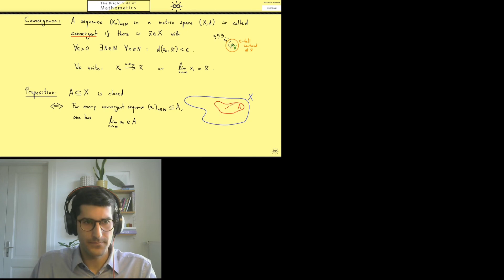Functional Analysis Review - Part 4 - Sequences and Convergence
This video is about functionalanalysis and metricspace s.
In particular, we will prove uniqueness of limits of sequences metric spaces and we will have a look at two examples in the space of continuous functions C([0,1]).

The modus operandi will be to do a math review of the fourth video of the series

by  @brightsideofmaths  and add further comments, insights, and examples to this introductory video.

Chapters
0:00 Intro
1:01 Notation for sequences in metric spaces in the example of the space of continuous functions.
4:45 Definition of limits: topological notion of convergence by means of open balls
8:58 Formal definition of limits in metric spaces
10:10 The notion of convergence is well-defined, as there always exists at most one limit point for each sequence. Let's prove this statement.
32:00 A sequence in a metric space converges if the distance between the sequence members and the limit is a null-sequence in the sense of real analysis.
34:40 Example of converging sequence of continuous functions with respect to the L1-metric
44:22 Closed sets in metric spaces can be characterized by convergent sequences.
46:01 Application of the characterization to a closed subset in the space of continuous functions.
53:07 Closure...

Let me know if you have any questions or further ideas, comments, or suggestions!

Errata

At 11:52 the arrow from xn to y-tilde should be crossed out, as we don't want xn to converge to y-tilde.

Links

Listen to a wonderful podcast

in "Well-Defined & Wonderful", a mathematical podcast hosted by Prof. Dr. Marcus Waurick

Watch bright videos

Read a fantastic book

Enjoy the outro music in full length